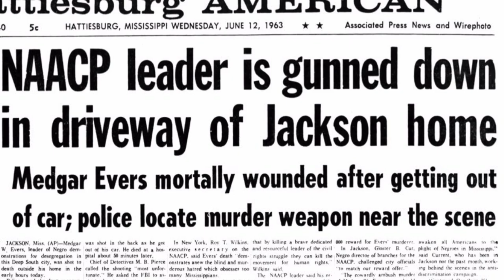Whoopi Goldberg on Myrlie Evers: 'Who were you before all this happened?'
At a 1996 radio roundtable for "Ghosts of Mississippi," Whoopi Goldberg was asked about her conversations with Myrlie Evers, whom she played in the film following the 25 year quest to convict the white supremacist accused of murdering her husband, civil rights activist Medgar Evers, on June 12, 1963.

Classic Rieflux is my new channel devoted to vintage interview clips that for some reason have suddenly become relevant: due to current events, birthdays or deaths, release date anniversaries, holidays, or whatever's trending.